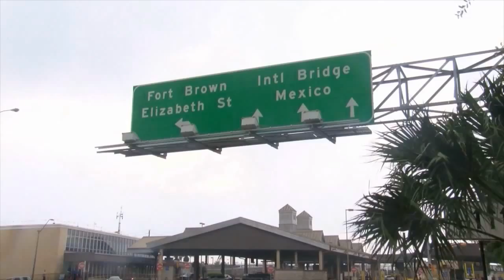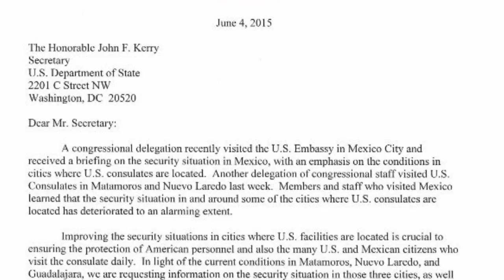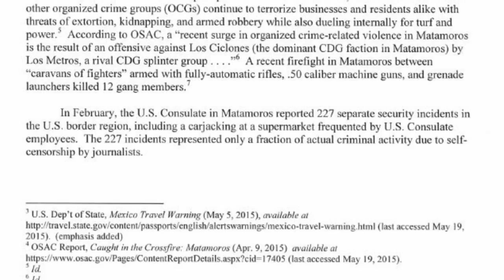New U.S. Consulate facility to be built in Matamoros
Violence on the other side of the Brownsville border has led to state department warnings this year.  And now the US consulate is being built in Matamoros that will meet department security and life safety standards.